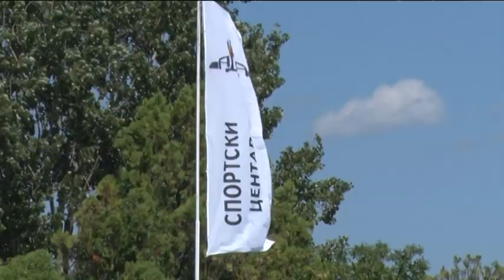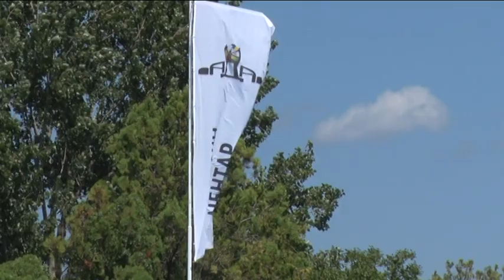Televizija Pomoravlje - Igre na vodi 2023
Sportski savez Ćuprije i USSC "Ada", bazeni na "Slaviji", organizovali su igre na vodi. Učestvoalo je 10 ekipa.